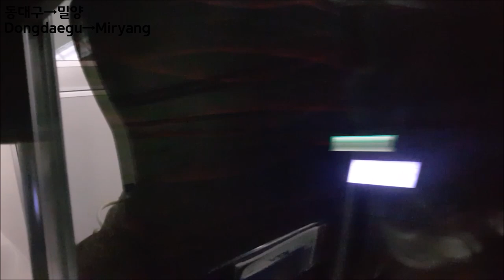[ITX새마을] 경부선 서울-신해운대 45도 영상([ITX-Saemaeul] Gyeongbu Line Seoul-Sinhaeundae)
열차: 신해운대행 ITX새마을 1023열차
(ITX-Saemaeul train bound for Sinhaeundae #1023)
정차역: 서울-영등포(7:59)-수원(27:47)-천안(55:43)-대전(1:35:18)-김천(2:26:09)-구미(2:39:54)-대구(3:06:39)-동대구(3:09:47)-밀양(3:40:37)-구포(4:04:28)-부전(4:17:59)-신해운대
(Station: Seoul-Yeongdeungpo(7:59)-Suwon(27:47)-Cheonan(55:43)-Daejeon(1:35:18)-Gimcheon(2:26:09)-Gumi(2:39:54)-Daegu(3:06:39)-Dongdaegu(3:09:47)-Miryang(3:40:37)-Gupo(4:04:28)-Bujeon(4:17:59)-Sinhaeundae)